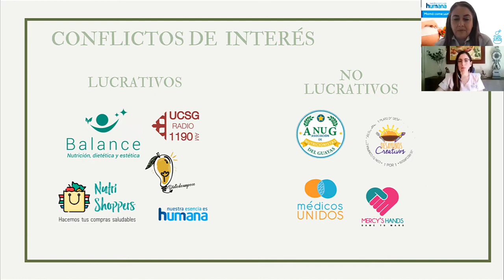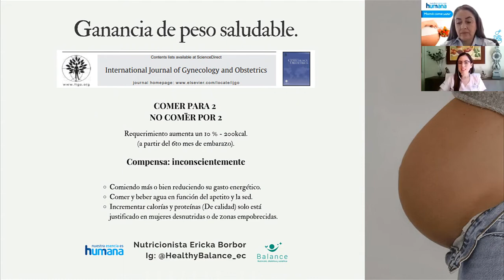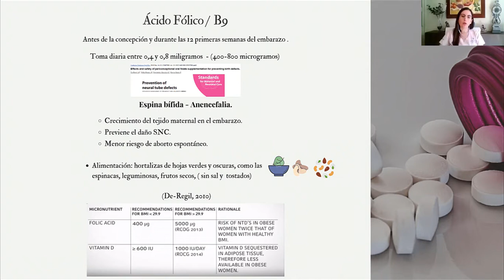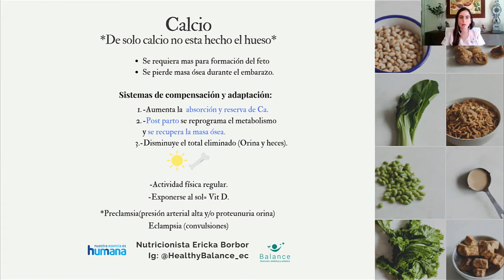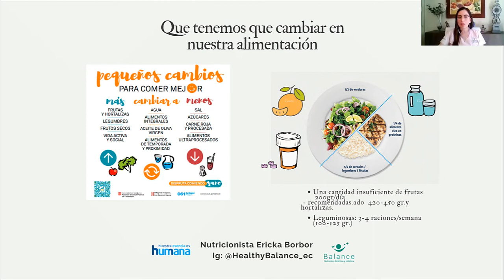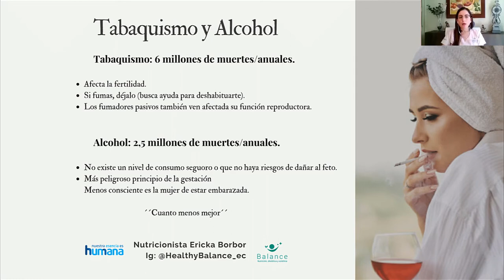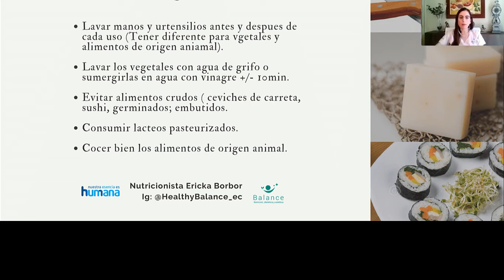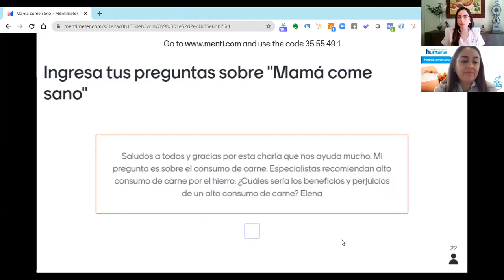🔵 Webinar: Mamá come sano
Imparte: Lcda. Ericka Borbor González (nutricionista)

Resumen: El webinar se plantea como una guía completa sobre qué comer y cómo comer antes, durante y después del embarazo y la lactancia, que son dos etapas repletas de dudas acerca de la dieta.

Ejes temáticos:

– Cómo alimentarte antes, durante y después del embarazo
– Alimentación y fertilidad
– Mitos de una dieta sana
– Riesgos en el embarazo
– Suplementos
– Lactancia
– Patologías
– Etc